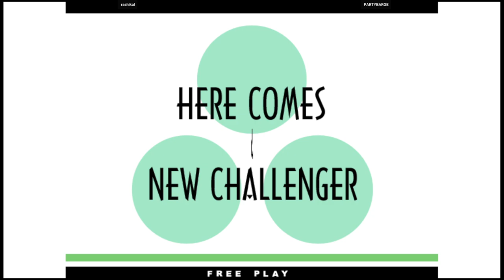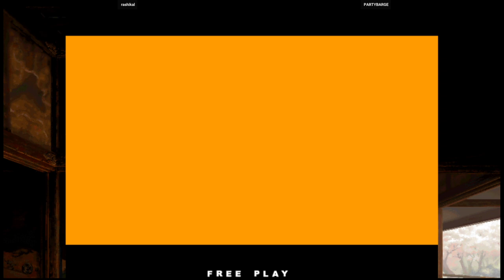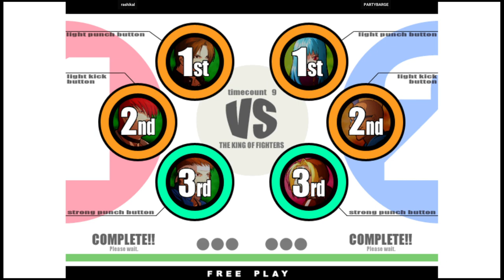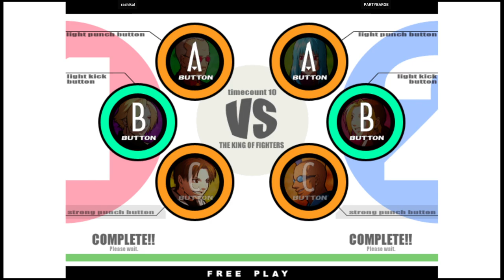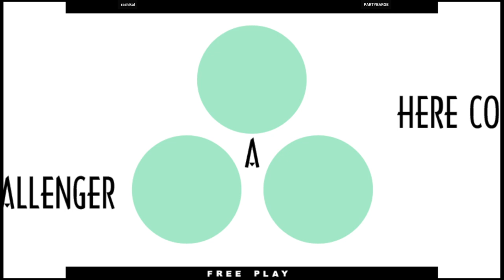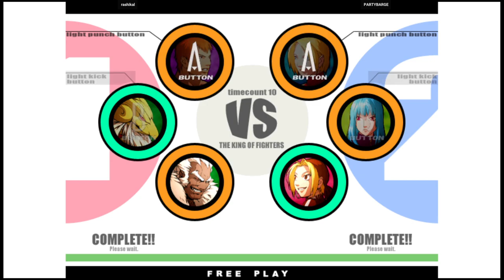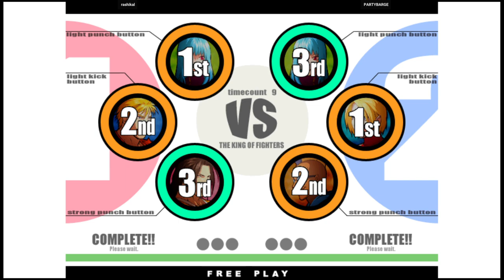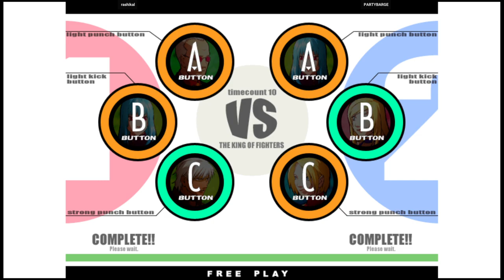KOF XI - rashikal VS PARTYBARGE | 🇺🇸🇺🇸 Fightcade2